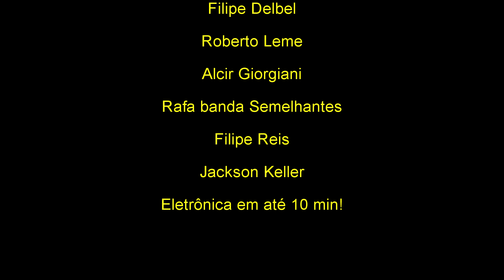Staner Tube 100 - Review (Celestion & Nordik)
Vídeo produzido para mostrar a sonoridade do amplificador Staner Tube Power 100, combo valvulado de 100 watts, com alguns falantes da Celestion & Nordik.

Gravação apenas para referência de timbre, sem pretensões técnicas !!

Todos os falantes microfonados com Sennheiser E609

Vídeo: GoPro Hero6

Equipamento:

Guitarra Gibson Les Paul Studio '03 (498T & 490R);

Staner Tube Power 100 combo 100 watts;

Caixa Harley Benton 2x12 Celestion Vintage 30 & G12T-75;

Combo Rivera Hundred Duo-Twelve 2x12 Nordik Heimdallr & Gjallarhorn.

Intro - 00:00

Clean:
G12T-75 - 03:15
Vintage 30 - 03:24
G12T+V30 - 03:31
Heimdallr - 03:43
Gjallarhorn - 03:51
Heimdallr+Gjallarhorn - 03:59

Drive:
G12T-75 - 04:23
Vintage 30 - 04:37
G12T+V30 - 04:51
Heimdallr - 05:07
Gjallarhorn - 05:21
Heimdallr+Gjallarhorn - 05:37